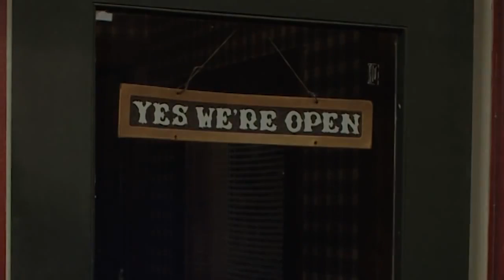The Cry Room trailer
The Cry Room is a short film by director Michael E. Moore about transformation, redemption, and fresh starts.